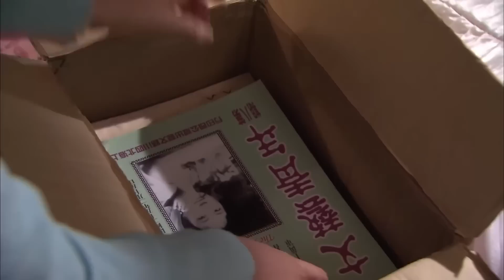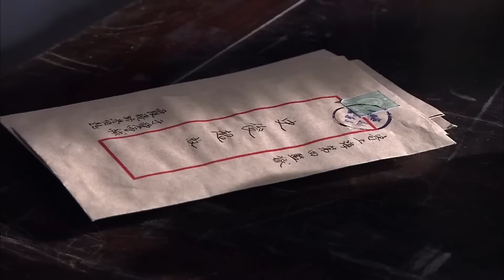好看的民国剧【填房童养媳】30丨孤女戴娇倩为偿父债嫁入大宅，成为病弱稚子的名门童养媳，先婚后爱，青梅竹马，本该美满的婚姻却遭势利婆婆百般破坏......（戴娇倩、刘雪华、冯绍峰）